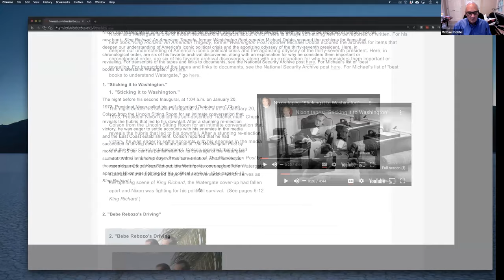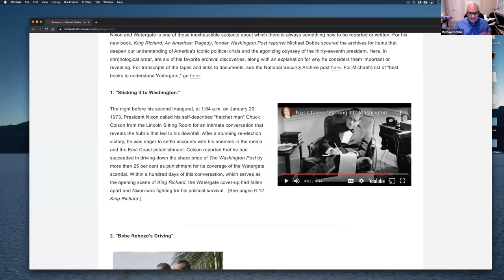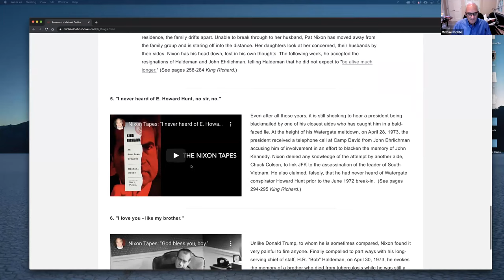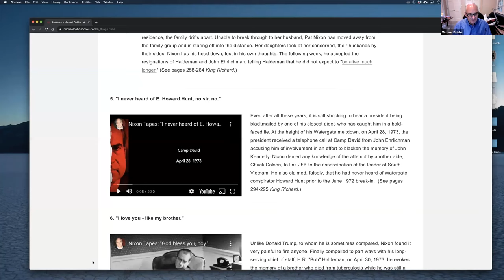Author Series | Michael Dobbs | King Richard: Nixon and Watergate--An American Tragedy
A virtual program from 6.1.21, check out more programs at hudsonlibrary.org.